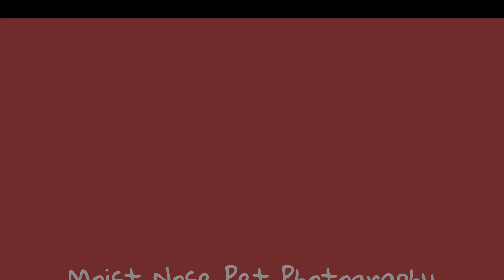Lauren and Rolley | English Garden, Yarralumla | Canberra Pet Photography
"Chilled, Calm and loves the outdoors"
~ Lauren

THE FURRY DETAILS:
Rolley, a 8 year old black English Cocker Spaniel

WHAT MAKES THAT TAIL WAG?
Treats, toys that make crazy squeaky noises and his select few people that he likes.

Alistair Nitz of Moist Nose Pet Photography in Canberra, Australia specialises in creating artistic, personality-filled portraits of happy dogs for the people who just crave them. It is all about capturing those special moments between awesome & crazy furparents and their even more awesome pets in a natural and patient approach - no posey pics